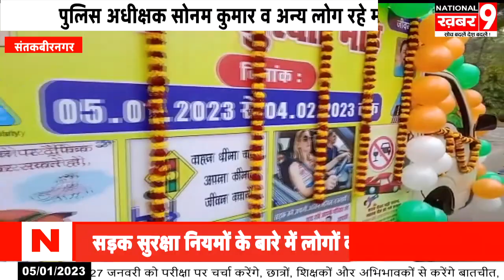संतकबीरनगर जिलाधिकारी ने सड़क सुरक्षा माह पर जागरूकता वाहन को किया रवाना